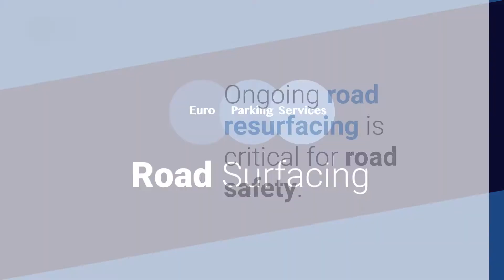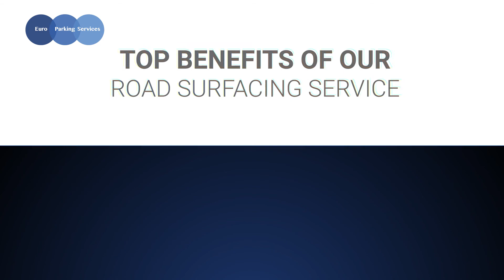Why Road Surfacing is Important? | Euro Parking Services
Road surfacing plays a crucial role in ensuring safe and efficient travel, yet it’s often overlooked. Ongoing road resurfacing is critical for road safety. Potholes can potentially put lives at risk for pedestrians and road users. Rough, bumpy road surfaces also cause severe damage to vehicles indirectly. Damage to suspension and tyres may lead to degrading vehicle safety. Our road surfacing team has extensive knowledge and experience to make your car park look aesthetically pleasing and boost your car’s park safety. We also provide car park signage on request.

In this video, we explore why road surfacing is still incredibly important today. From enhancing road safety and extending the lifespan of our roads to improving driving comfort and reducing vehicle wear and tear, road surfacing impacts everyone who uses the roads.

Join us as we delve into the benefits of proper road surfacing, the latest technologies and materials being used, and how regular maintenance can prevent costly repairs and accidents. We also discuss the environmental impacts and the importance of sustainable practices in road surfacing.

This video provides valuable insights into why road surfacing is essential for the future of our transportation networks.